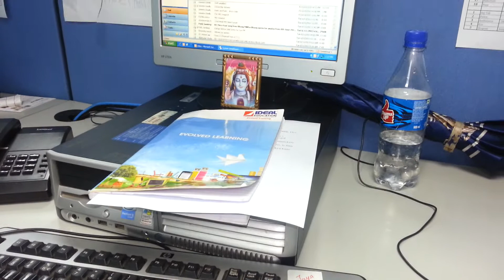RJ ALOK WITH FARHAAN AKHTAR FOR BHAAG MILKHA BHAAG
Actor singer director producer and yes MILKHA singh ...  Bhaag Milkha Bhaag